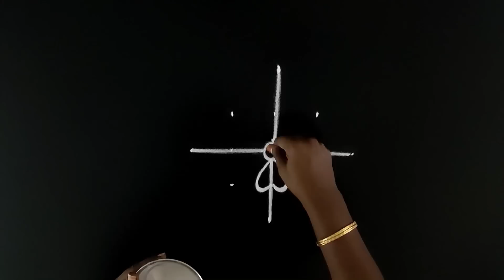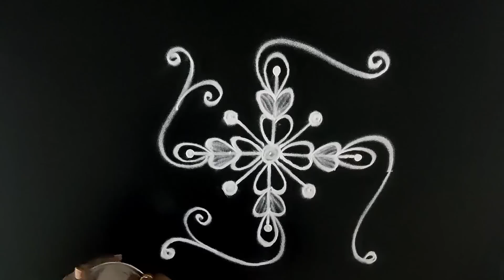easy sunday kolam designs | flower kolam | poo kolam | flower rangoli | 5 dots kolam | 5 pulli kolam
Check-out  @dotsrangoli   @EasyDotsRangoli   @meenalarts